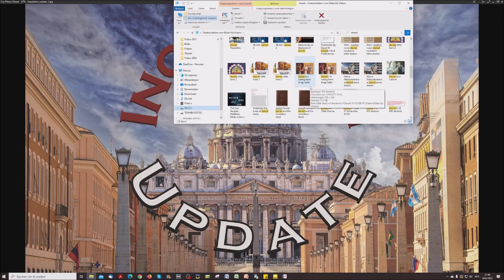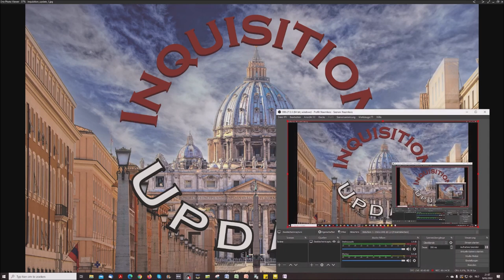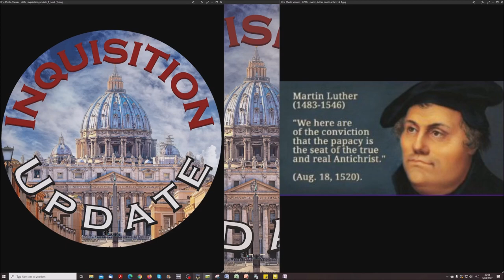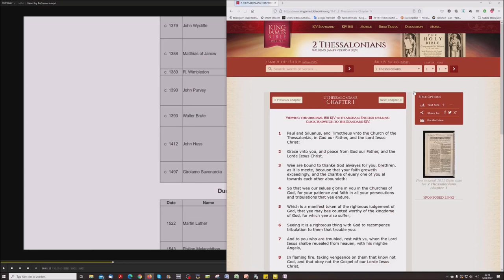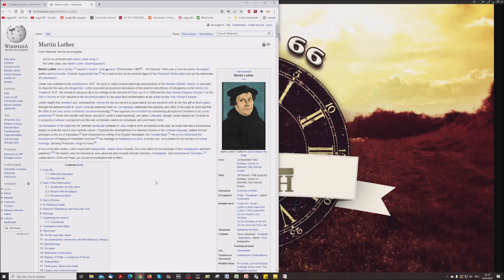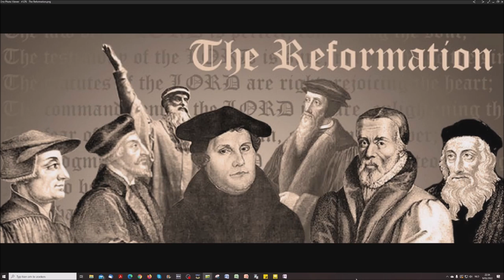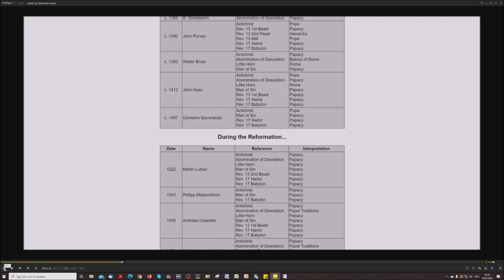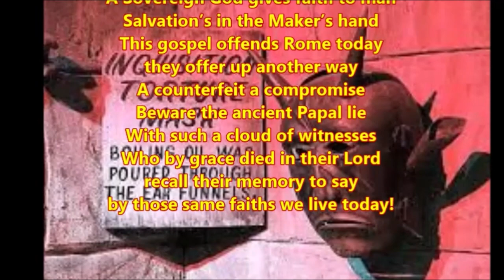Exploding The Israel Deception - Antichrist According To The Body Of Christ (4)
The 81st part of this study "Exploding the Israel Deception", the complete content to be found here:

1. Wrestling with an Angel

2. A new Look at Jesus Christ

3. The shocking Principles of Two Israels!

4. "Choice" and the Chosen Nation

5. The "70th Week of Daniel" Delusion

6. The Divine Divorce

7. When the Wall came Tumbling Down

8. 1948 - An "Unsinkable" Doctrin?

9. Titanic Truths about the Temple

10. When the River Euphrates Runs Dry

11. Frogs, Fables and Armageddon

12. Thunder from Heaven's Temple

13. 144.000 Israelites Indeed